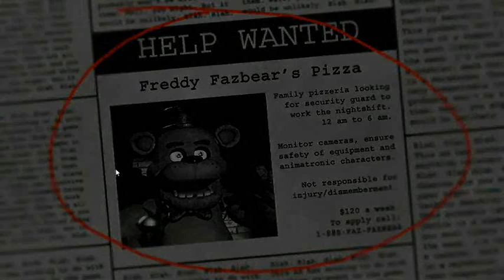AGK Ep 38 Angry German Kid Plays Five Nights At Freddy's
Leopold decides to buy a game from Steam called Five Night's at Freddy's. This video was requested by gabriel adkins. Thanks for the request.

NOTE: The video's (except for the recordings of Five Nights At Freddy's) and music do not belong to me. I apologies for not making any episodes for a month, because I was busy doing other stuff. Also, I apologies for the video quality of recordings of FNAF.